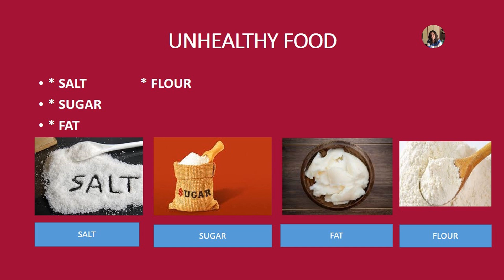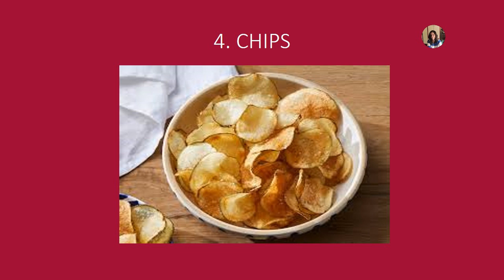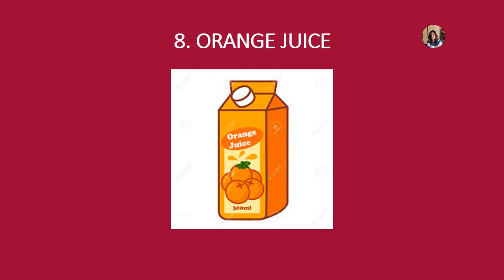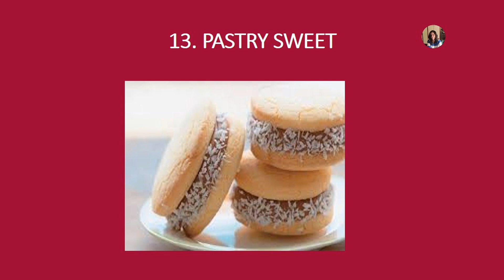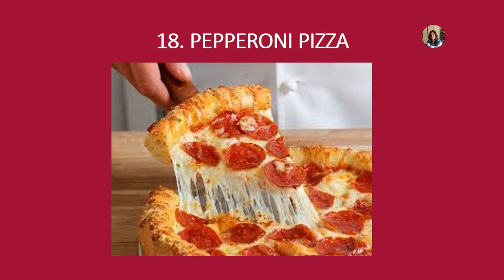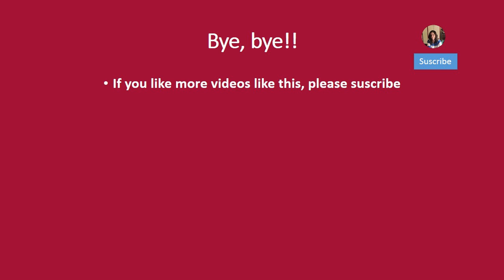unhealthyfood comidanosaludable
Clases super faciles y sencillas